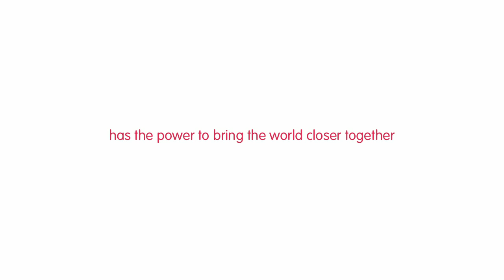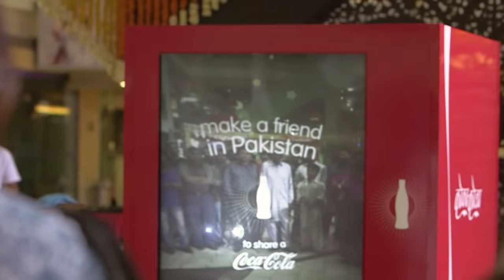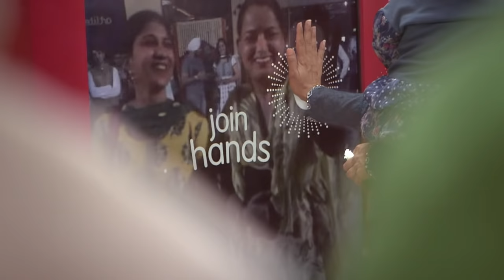Coca-Cola Small World Machines - Bringing India & Pakistan Together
In March 2013, Coca-Cola set out to break down barriers and create a simple moment of connection between two nations -- India and Pakistan. The initiative "Small World Machines" provided a live communications portal between people in India and Pakistan and showed that what unites us is stronger than what sets us apart. The key to engaging with each other through the machines was simple: people in India and Pakistan could complete a task, like touching hands, drawing peace, love, and happiness symbols -- together.

Go behind the scenes to learn what went into making the Small World Machines a reality

CLIENT/AD OR CAMPAIGN: The Coca-Cola Company
AGENCY: Leo Burnett Chicago & Sydney
GLOBAL CHIEF CREATIVE OFFICER: Mark Tutssel
CHIEF CREATIVE OFFICER: Andy DiLallo
EXECUTIVE CREATIVE DIRECTORS: Dave Loew, Jon Wyville
CREATIVE DIRECTORS: Grant McAloon, Vince Lagana
ART DIRECTOR: Justin Carew
COPYWRITER: Iggy Rodriguez
DESIGNERS: Omari Miller, John-Henry Pajak, David Mugford
DIRECTOR - CREATIVE TECHNOLOGY: Chad Mirshak
CREATIVE TECHNOLOGISTS: Brendan Crich, Keong Seet, Scott North
EXECUTIVE DIRECTOR OF PRODUCTION: Vincent Geraghty
DIRECTOR OF PRODUCTION OPERATIONS: Michael Shanahan, Amir Mireskandari
EXECUTIVE PRODUCER: Adrian Gunadi
PRODUCER: Stephen Clark, Michelle Browne
EXECUTIVE STRATEGY DIRECTOR: Wells Davis
STRATEGY DIRECTOR: Olivier Tse
EXECUTIVE ACCOUNT DIRECTOR: Bob Raidt
ACCOUNT SUPERVISOR: Katie Nikolaus
DIRECTOR: Patrick Fileti
DOP: Patrick Fileti
EDITOR: Patrick Fileti
2ND UNIT DIRECTOR: Angus Forbes
2ND UNIT DOP: Angus Forbes
TECHNOLOGY PARTNER/COMPANY: The Super Group
PRODUCTION COMPANY: Highlight Films
MUSIC COMPANY: Song Zu